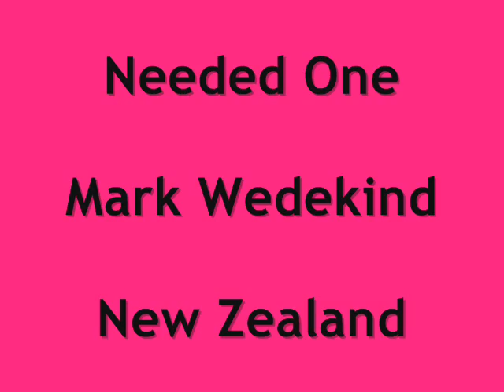Needed One by Mark Wedekind